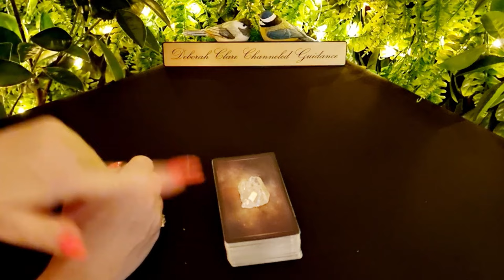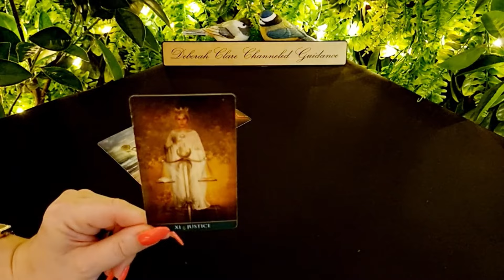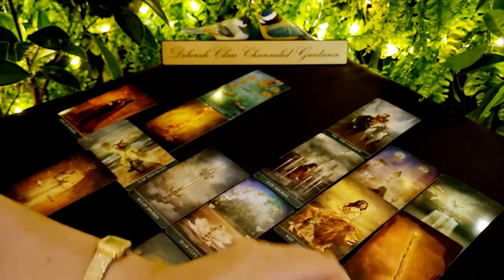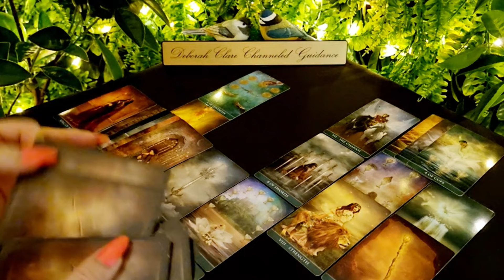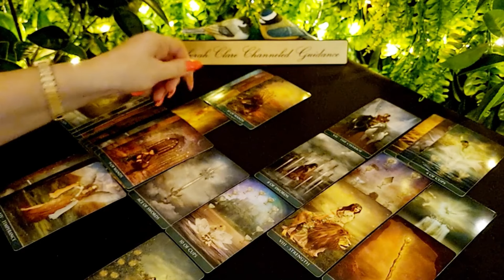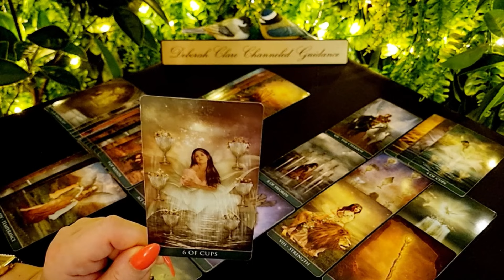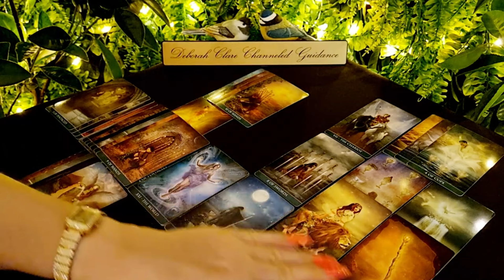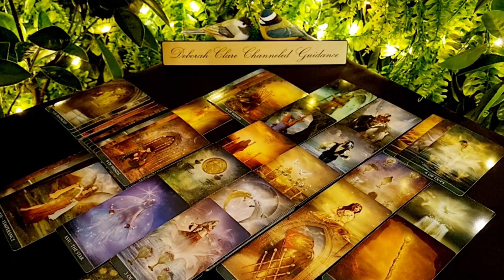*VIRGO* mid Sept '24 - They're making a MAJOR decision!... Are you ready to TALK?! 🥰💖😁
💖Love Reading: (30mins) €80 / $88 - (30% discounted! Fall Promo!)
Past Life Reading: (20mins) €114 / $125
Your Twin Flame Journey: (40mins) €156 / $171
12-month General Overview: (30mins) €114 / $125

Readings schedule:

Collective Singles - Twice a month

Decks used in my readings:

The Prometheus Tarot - Etsy
The Venetian Tarot - Etsy